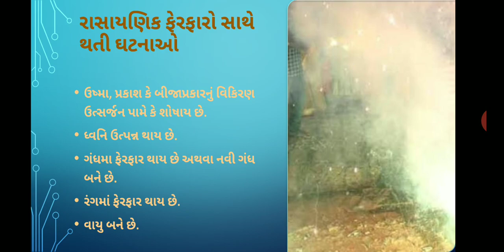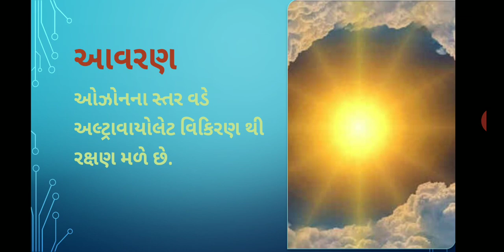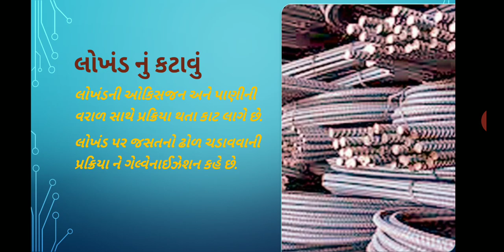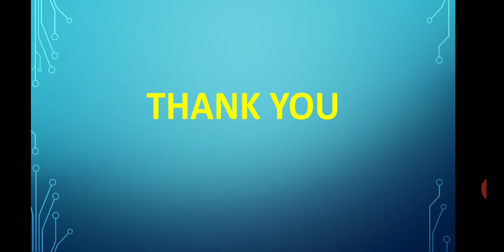Std 7 ch 6 part 2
Satyaprakash school